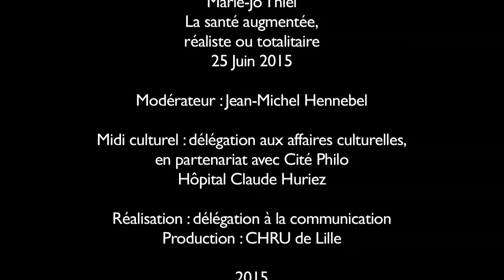Midi Culturel Philo - Marie-Jo Thiel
Midi Culturel du jeudi 25 juin 2015 - Hôpital Claude Huriez - Lille

MARIE-JO THIEL
pour son ouvrage La santé augmentée, réaliste ou totalitaire ? paru chez Bayard Jeunesse (Etudes et essai) en septembre 2014.

Les développements biotechnologiques de la médecine fascinent et inquiètent. Et ce qui nous apparaissait hier, à juste titre, comme un immense progrès, est peut-être en passe de susciter des tourments inédits. Immortalité, invulnérabilité, des moyens considérables de maîtrise s'invitent dans le développement de l'humain depuis sa première cellule. En se proposant non seulement de diagnostiquer, soulager, mais aussi de réparer, régénérer, voire de transformer et d'augmenter l'être humain, la médecine contemporaine s'ouvre à des scénarios de science-fiction, mais est-elle encore dans sa fonction ? Ce mouvement de médicalisation globale de l'existence humaine contribue-t-il à l'humanisation des personnes et au bien-être social ? Sans diaboliser ces développements, Marie-Jo Thiel nous aide à ouvrir les yeux et à reconnaître que la santé n'est pas qu'une affaire de technique et de longueur de vie. Légiférer n'est pas toujours la solution. Commençons par revisiter nos modèles anthropologiques, par former à l'accompagnement des personnes, par retrouver la relation au corps, à la sensibilité et à l'expérience. La santé a besoin de nous !

Marie-Jo Thiel est médecin, diplômée en politiques européennes de santé et professeure d'éthique à l'université de Strasbourg (Faculté de théologie). Directrice du Centre européen d'enseignement et de recherche en éthique, elle a été nommée membre du Groupe européen d'éthique des sciences et des nouvelles technologies de la Commission européenne. Elle a récemment publié Au nom de la dignité de l'être humain et Faites que je meure vivant (Bayard, 2013).

Modérateur : Jean-Michel Hennebel, docteur en philosophie